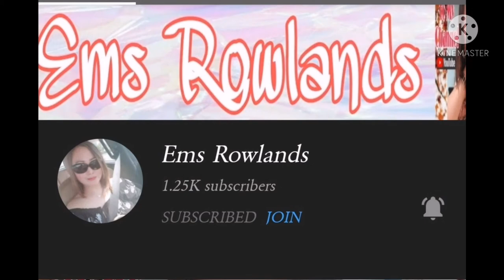Easy Tomato recipe version 2